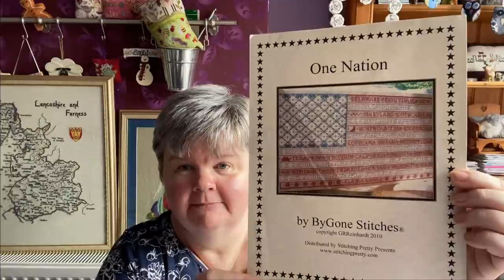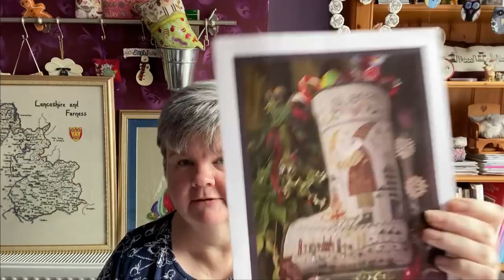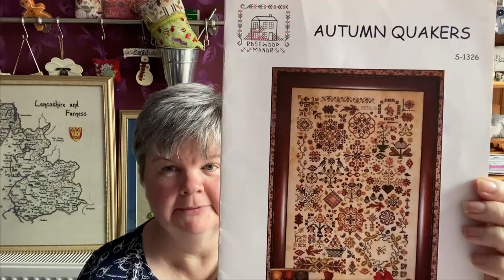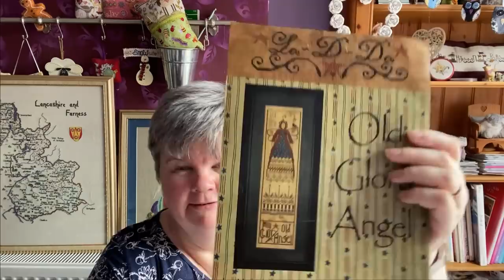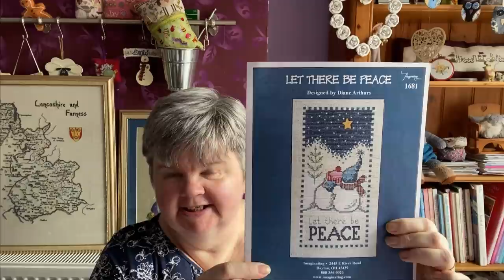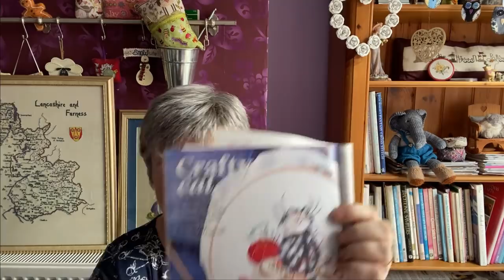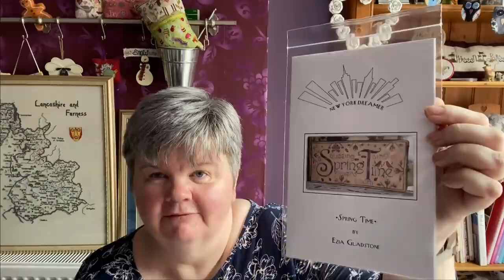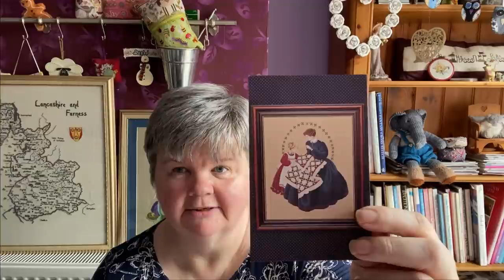Flosstube 6: Lots of WIPs!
This is a channel predominantly about cross stitch, but I do share other craft items too.

*Sorry for the poor photo of my database... I'll try again next time...

Finishing Tutorials by Vonna Pfeiffer (Twisted Stitcher): @VonnaPfeiffer

Polstitches Etsy Shop
Quirks and Stitches (Acrostic Challenges)
The Needle and Floss (Playstation Controller chart)